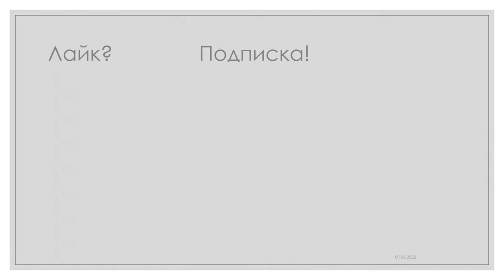Juneteenth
Juneteenth — также известный как День Свободы, День Освобождения, и День Эмансипации — это праздник, посвященный освобождению рабов Соединенных Штатах. Происходящий из Техаса, он теперь отмечается ежегодно 19 июня на всей территории США, с различным официальным признанием.

Название этого праздника упоминается в ответе на вопрос №126 теста на натурализацию при получении гражданства США

Есть ли желающие закинуть лишнюю копейку на разработку приложения дополненной реальности для смартфона, например, облегчающего подготовку к прохождению 128 Civics Questions - ONE EASY ANSWER for the US Citizenship?